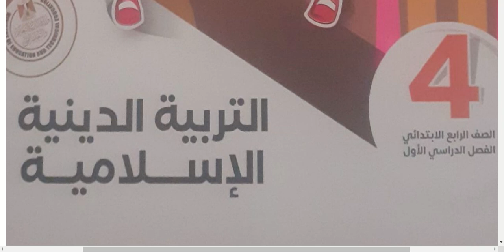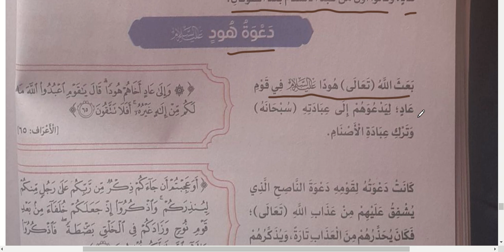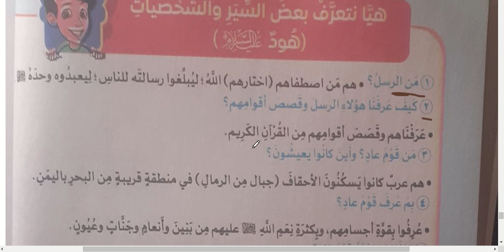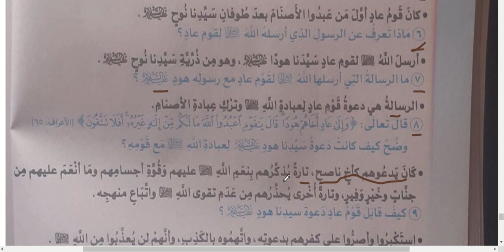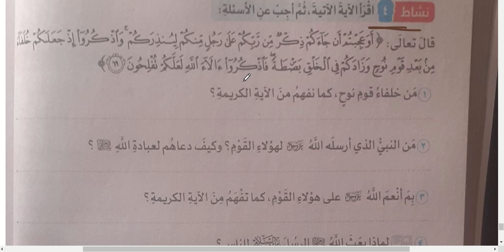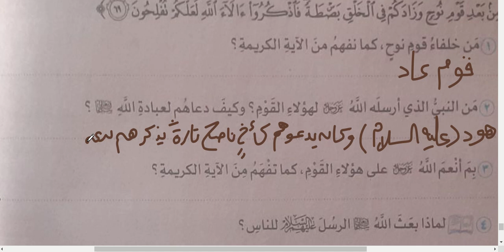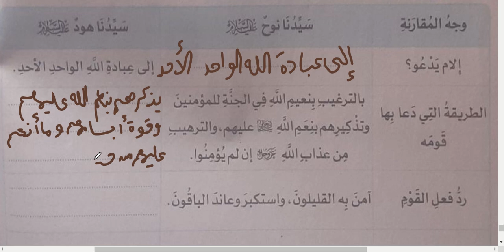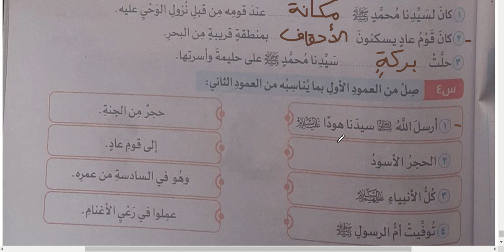درس هود(عليه السلام)\ دين للصف الرابع الابتدائي\ 2021\2022\ الترم الأول\ هنذاكر سوا\ إيمان سعيد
UZXg/joinدرس هود(عليه السلام)\ دين للصف الرابع الابتدائي\ 2021\2022\ الترم الأول\ هنذاكر سوا\ إيمان سعيد